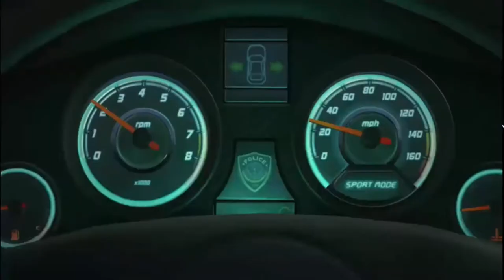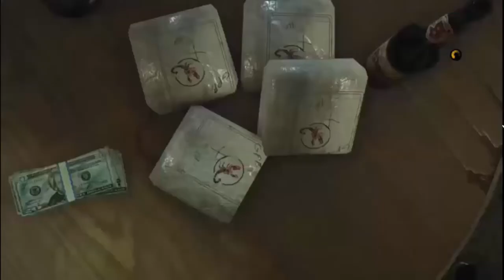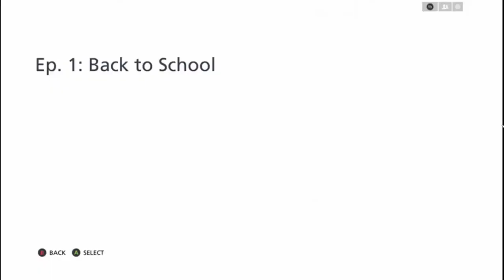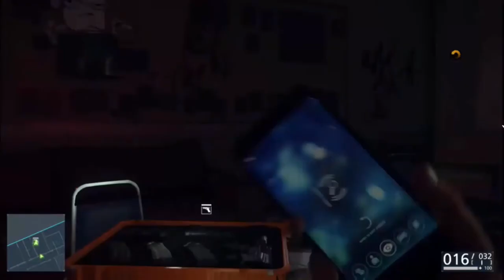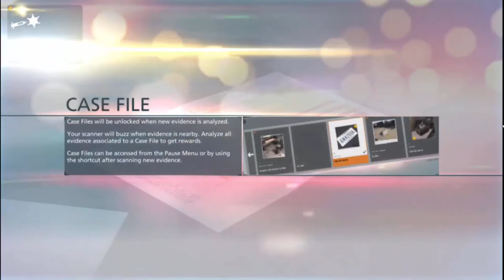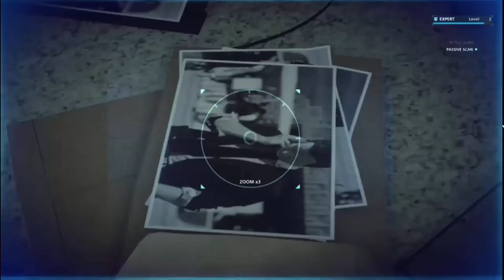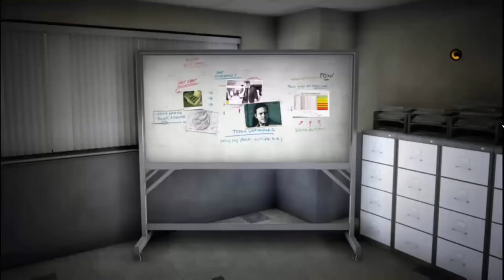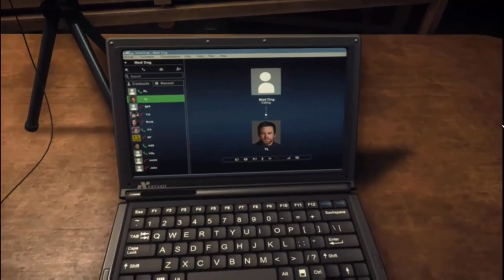Battlefield: Hardline - First Gameplay | Part 1 | Chaos of War!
🔫 Immerse yourself in the heart-pounding action and gripping narrative of Battlefield: Hardline's Story Mode with our latest video, "Crime Drama Unleashed: Exploring Battlefield: Hardline's Story!" 🚨 Join us as we revisit the intense, crime-infested world where law enforcement clashes with criminals, blurring the lines between justice and chaos.

🎮 Step into the shoes of Nick Mendoza, a young detective caught in a web of corruption, betrayal, and conspiracy. In this thrilling installment of the Battlefield franchise, the war on crime takes center stage, offering players a unique twist on the traditional military setting.

🌆 Explore the sun-soaked streets of Miami and navigate through a riveting narrative that plays out like a gritty crime drama series. From high-speed car chases and explosive shootouts to undercover operations and moral dilemmas, Battlefield: Hardline's Story Mode delivers a cinematic experience that keeps players on the edge of their seats.

Whether you're a Battlefield veteran or a newcomer to the series, this video is your ticket to revisiting the crime-infested streets and unraveling the complexities of Hardline's story.

🚓🔍 Share your favorite moments and choices from Battlefield: Hardline's Story Mode in the comments section. Hit play and let's journey back into the chaos, corruption, and adrenaline-pumping thrills that make this installment a standout in the Battlefield franchise! 🌟🎬🎮